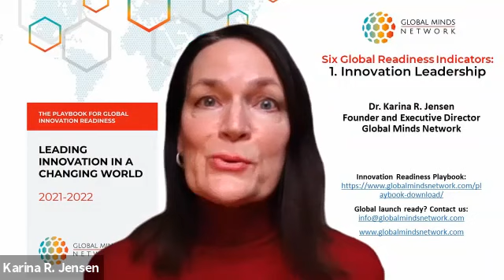Global Readiness Playbook & 1.Innovation Leadership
Karina R. Jensen, Founder and Executive Director of Global Minds Network, shares the Six Global Readiness Indicators for leading innovation in a changing world. This is the introduction video in a six part series with a focus on Innovation Leadership, the first indicator for Global Readiness.